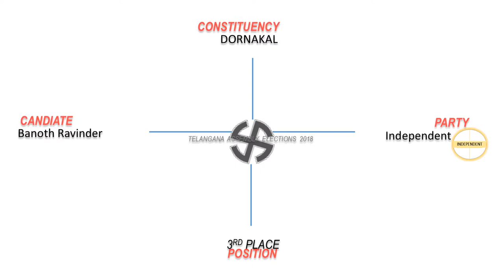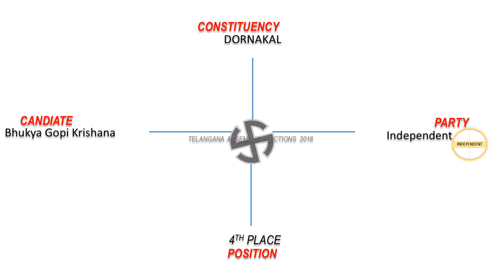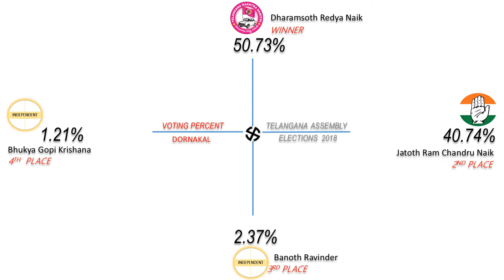DORNAKAL Assembly Constituency